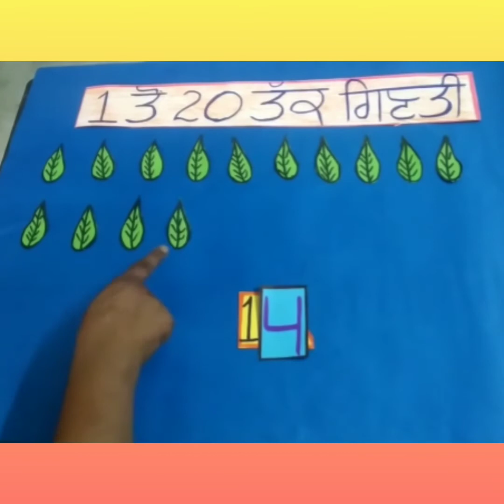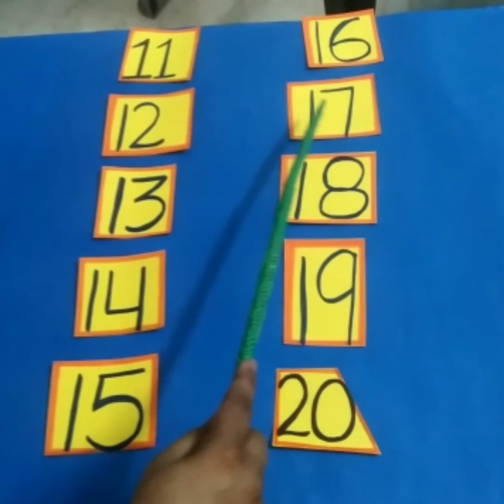1 M Counting 1to20 with the help of Maan card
GESS SANGOJLA
Mandeep Kaur
Cluster - Bhandal Bet Kpt 2